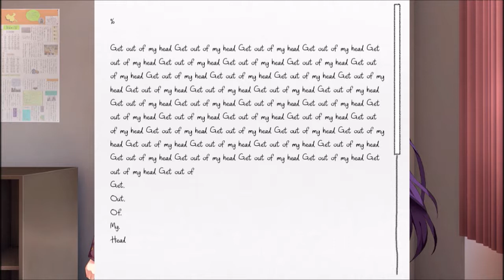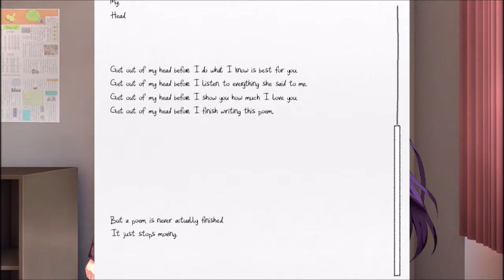Monika What's Gotten Into You? | DDLC Exit Music Original Part 2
I get a bad vibe every time I see Monika but TBH I've never seen this side of Monika before. I did see Bijuu Mike play this but I don't remember much about it. I did censor a few words in this video as well.
Thinking about Vannamelon🍉 though.
Original game created by Team Salvato
Exit Music Mod created by Oliver Norton, Jacob Smallman and Malukah Maker